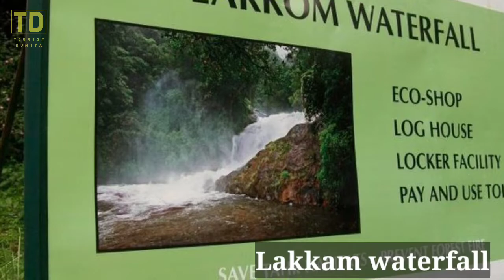Munnar || Munnar Hill Station || Kerla